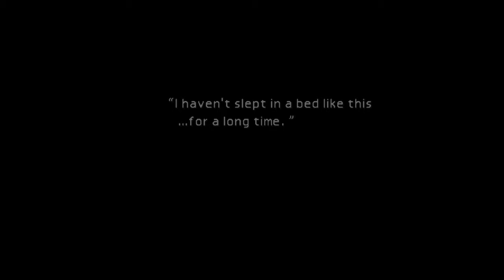FINAL FANTASY: VII - PS4 - (PC Port) - Part 7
I am now making a playthrough of Final Fantasy: VII - PS4 - (PC Port) Plz Enjoy and Comment, Sub.

Final Fantasy VII is AWESOME!!!

The PC Port of the upgraded edition of Final Fantasy VII comes to Playstation 4, with trophy support, expect some trophy guides in my playthrough